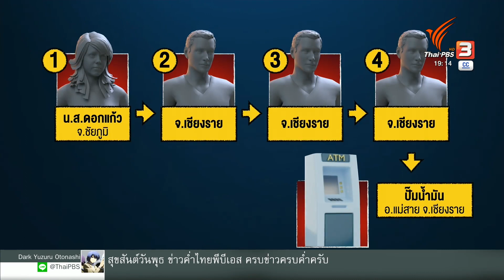ผู้ต้องสงสัยอ้างไม่เกี่ยวข้องกับกลุ่มมิจฉาชีพ | ข่าวค่ำมิติใหม่ | 18 ต.ค. 66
ส่วนการดำเนินคดี ตำรวจควบคุมตัวผู้ต้องสงสัยว่าเป็นเจ้าของบัญชีม้า 1 คน และพบว่ากลุ่มผู้ก่อเหตุใช้บัญชีม้าเดียวกัน ก่อเหตุกับผู้เสียหายอีก 4 คน

ชมย้อนหลังรายการข่าวค่ำมิติใหม่ ได้ทางไทยพีบีเอส